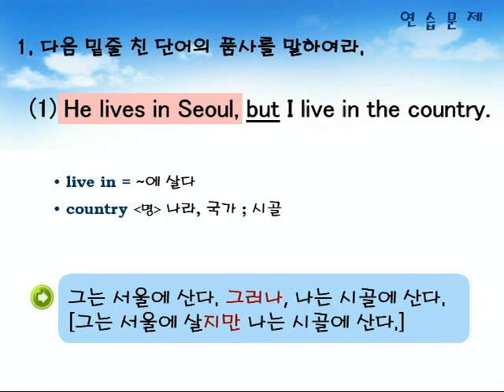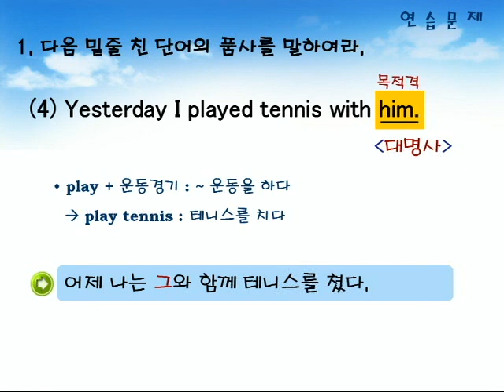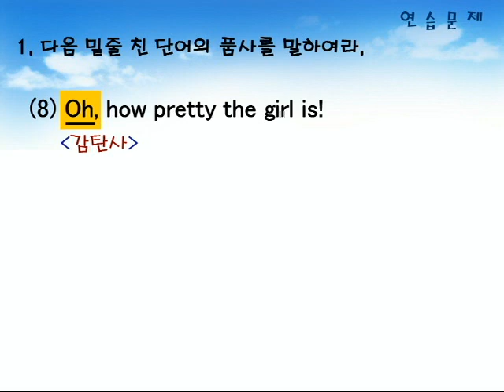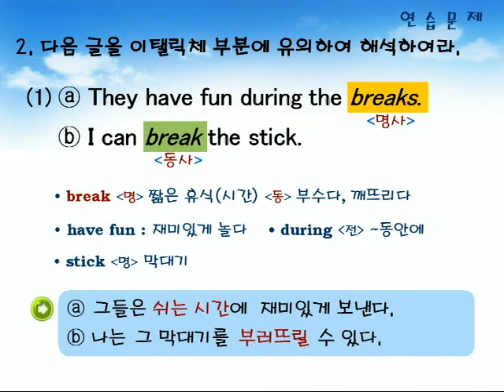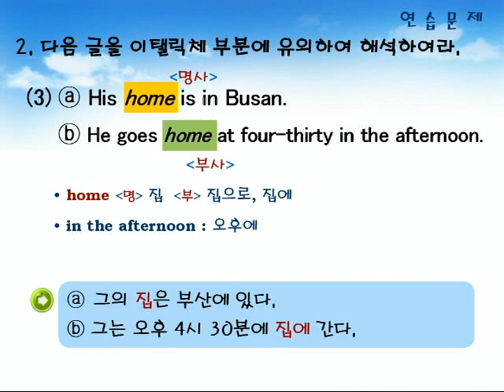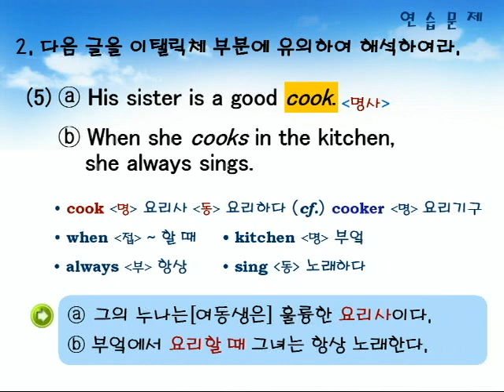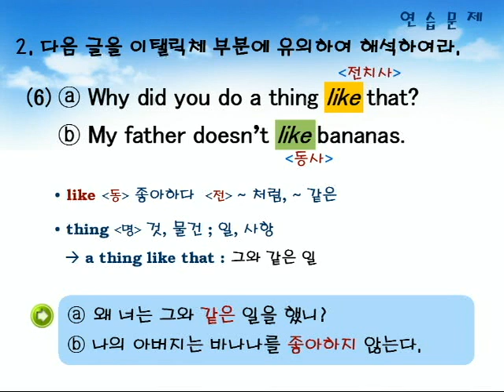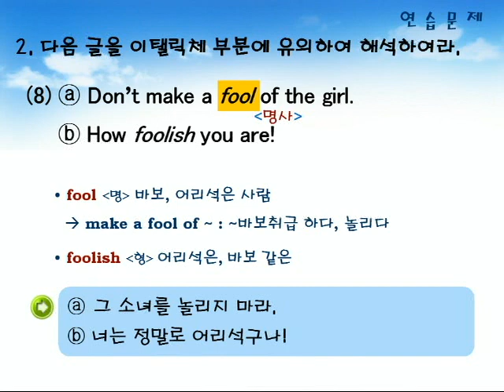기초영문법 1부01장 연습문제